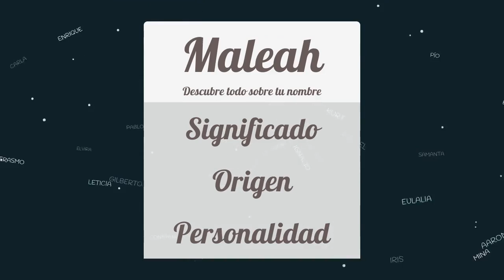Significado de Maleah, nombre Inglés para tu bebe niño o niña (origen y personalidad)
Descubre el significado del nombre (Inglés) Maleah y el origen de su procedencia. En la fuente original podras descubrir la personalidad y algunos datos curiosos del nombre para tu bebe.